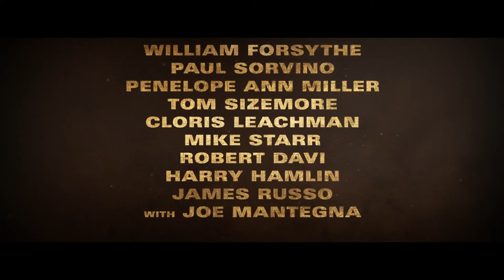The Bronx Bull - OFFICIAL TRAILER (2017)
Studio: Momentum Pictures
Release: January 6, 2017
Director: Martin Guigui
Writer: Rustam Branaman, Martin Guigui, Chris Anderson, Sharon McGehee, Jake LaMotta
Cast: William Forsythe, Joe Mantegna, Paul Sorvino, Natasha Henstridge, Penelope Ann Miller, Tom Sizemore, James Russo, Robert Davi, Cloris Leachman

Based on the tumultuous real-life experiences of legendary boxing champion Jake LaMotta, THE BRONX BULL chronicles his rise as a world-class boxer and his struggles with life outside of the ring, offering an unflinchingly honest look into the heart of a champion.